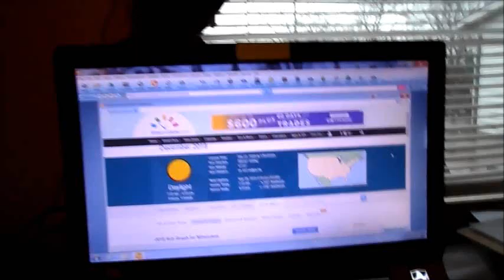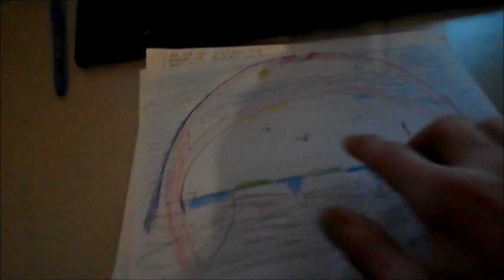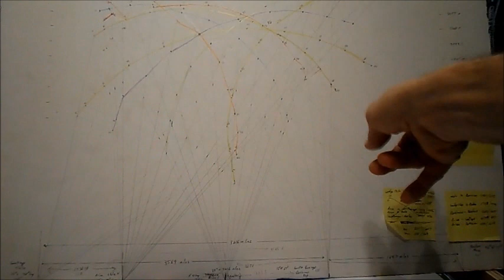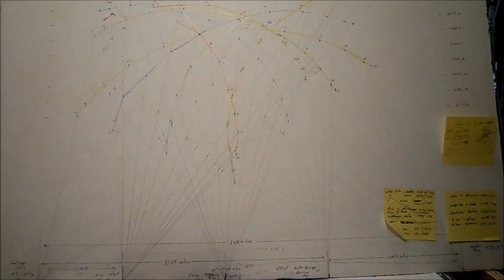Measuring the FE Dome using the Sun and Moon (Part 1)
Not sure if this can be done but if I can replicate what we see looking at the Sun and Moon, maybe we can figure out about how high the firmament is.